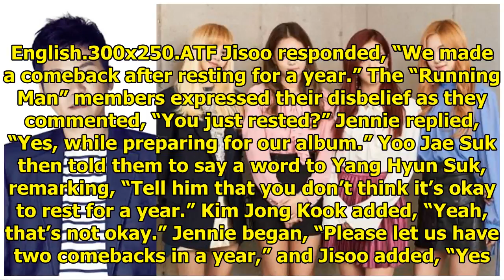BLACKPINK's Jisoo And Jennie Ask Yang Hyun Suk For More Comebacks On "Running Man"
Display. Sharethrough. Soompi.1x1 On the July 15 episode of “Running Man,” BLACKPINK’s Jisoo and Jen...